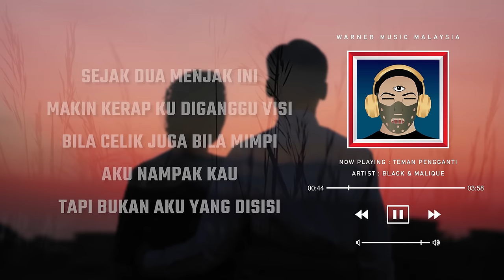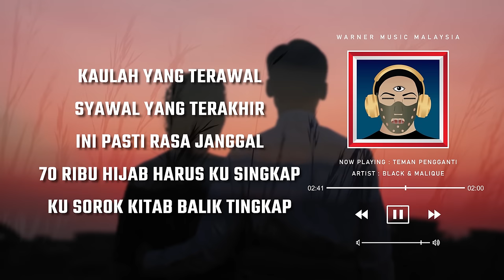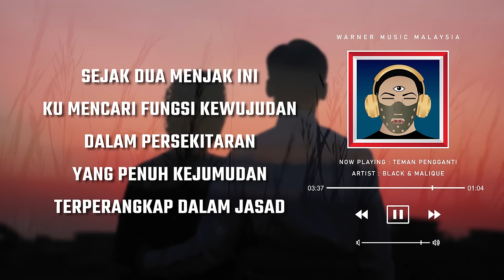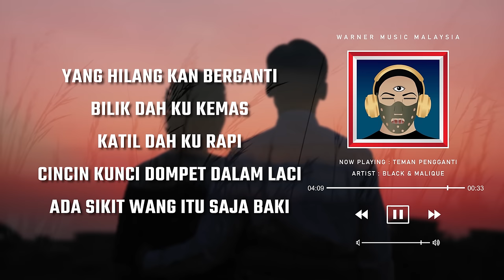Black & Malique - Teman Pengganti (Lirik Video)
Artist : Black & Malique